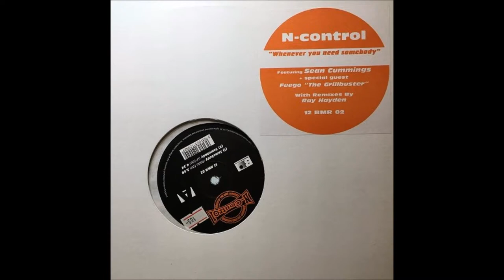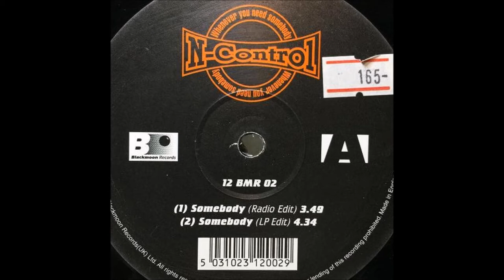N-Control Feat Sean Cummings - Whenever You Need Somebody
Tracklist
Hide Credits
A1  Whenever You Need Somebody (Radio Edit)  3:49
A2  Whenever You Need Somebody (LP Edit) 4:34
B1  Whenever You Need Somebody (2 Kool Remix Without Rap)             3:51
B2  Whenever You Need Somebody (2 Kool Remix With Rap) 4:36